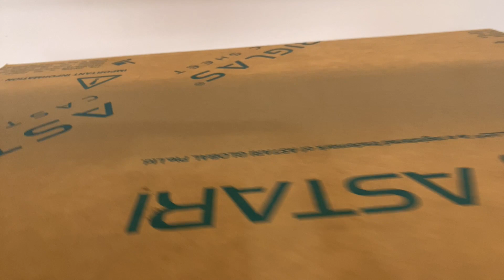DIY Acrylic Lid For Aquascape Tank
It is really easy to make an acrylic lid for your fish tank. This video will give you an idea to make a minimalistic lid/cover for your rimless tank. I tried to make it as simple as possible so it will go with the simplicity of my setup.